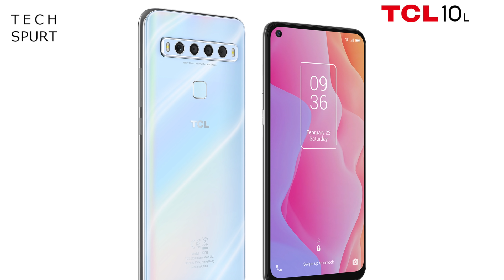Tech Spurt Weekly Ep10 | TCL 10 Pro, 5G & L, Xperia 1 ii, Moto G8 Power Lite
This time on Tech Spurt Weekly, we cover the latest smartphone news including the TCL 10 Pro, TCL 10 5G and TCL 10 L coming to the UK this Spring/Summer. Plus of course absolute morons burning down 5G masts because they think 5G is the worst thing ever.

We then answer your questions on the Sony Xperia 1 ii (again), Motorola Edge Plus, Moto G8 Power Lite, and other upcoming smartphones. There's also time to discuss the OnePlus 8 launch next week - I'll be covering it fully, including unboxings and hands-on action set to go live from around 5pm GMT on Tuesday April 14. Join me after for a live chat about the new phone(s), from around 7pm!